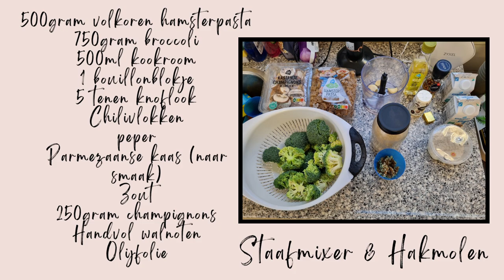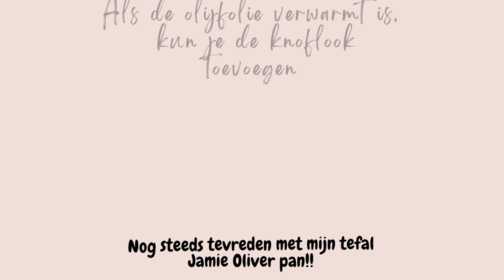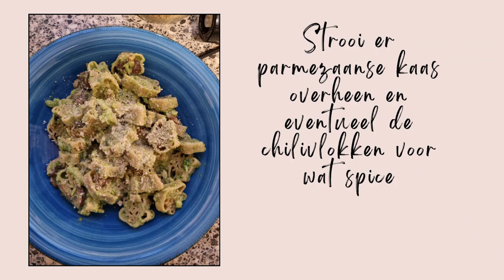RECEPT - Broccoli Hamster Pasta - Snel Makkelijk en Lekker - Hamsteren met Hamsterpasta!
500gram volkoren hamsterpasta
750gram broccoli
500ml kookroom
1 bouillonblokje
5 tenen knoflook
Chilivlokken
peper
Parmezaanse kaas (naar smaak)
Zout
250gram champignons
Handvol walnoten
Olijfolie

Staafmixer
Hakmolen